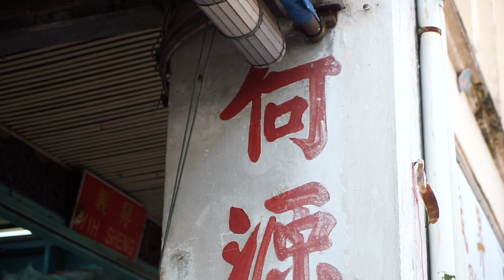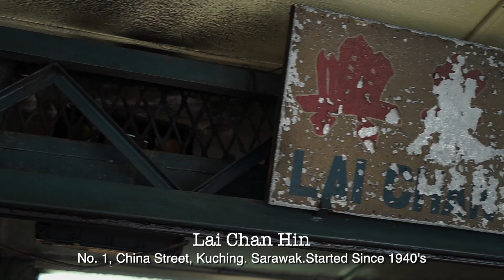Vanishing Trade of Tinsmith | OKSHe: How Is It Made?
Video penuh Vanishing Trade of Tinsmith oleh En. Song Jian Teck

Pemenang Tempat Ke-2 Pertandingan Video Pendek "How Is It Made?" anjuran Old Kuching Smart Heritage (OKSHe) bagi Kategori Terbuka.

Pertandingan Video Pendek “How Is It Made?” anjuran OKSHe memaparkan proses produk Sarawak dihasilkan, bermula dari bahan mentah sehingga produk yang telah siap.

OKSHe ialah sebuah inisiatif yang merangkumi Historical Monuments Heritage, Kampung Heritage, Historical Business Heritage and Riverfront Heritage yang meliputi seluruh kawasan di bandar Kuching, dari kawasan Padungan hingga ke Kubah Ria. Ia bertujuan untuk menyebarkan kesedaran kepada masyarakat setempat dalam membentuk komuniti pintar dalam era digital di kawasan bersejarah.